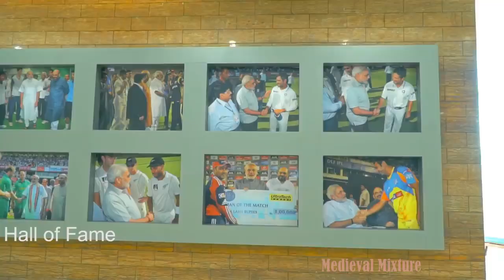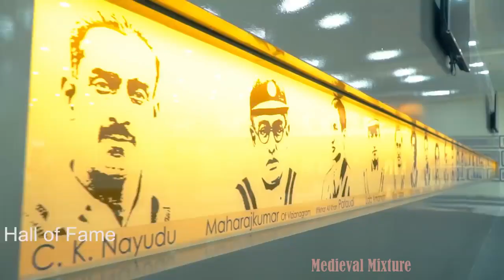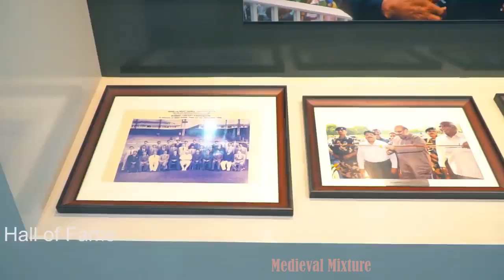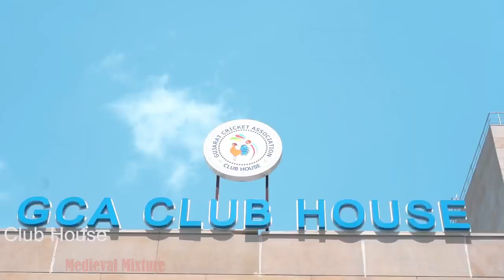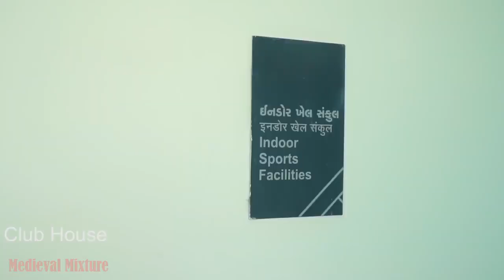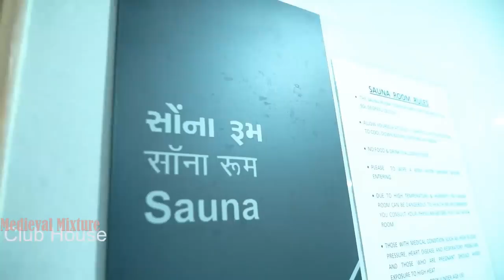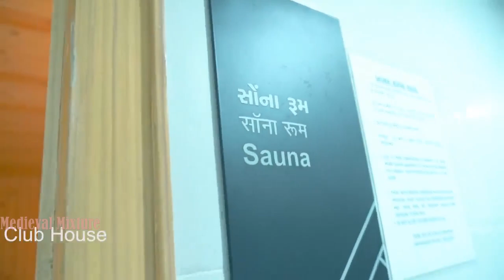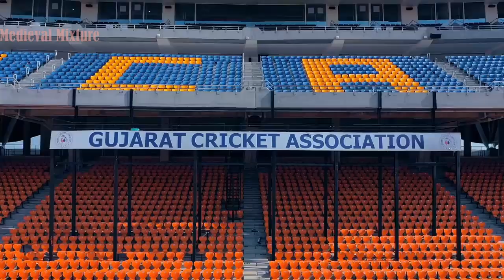Making of World Largest Cricket Stadium | The Narendra Modi Stadium | IPL 2023